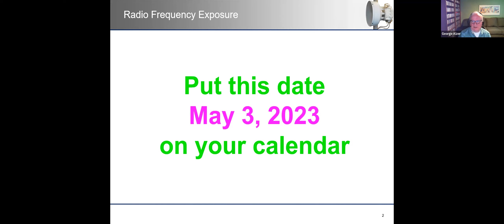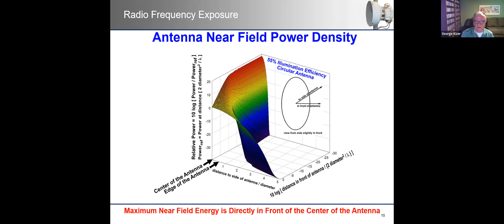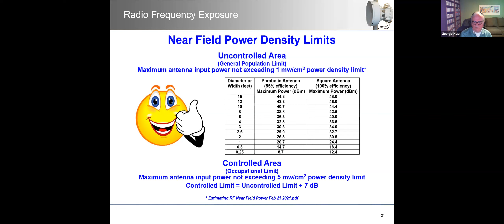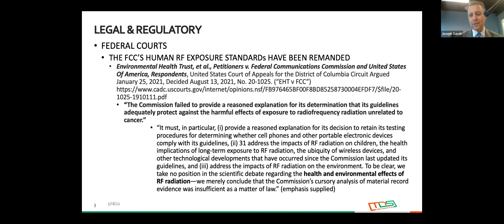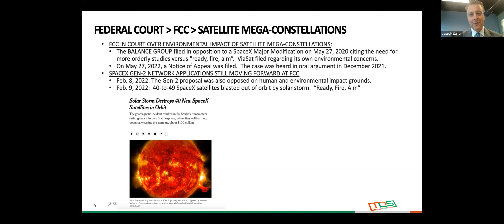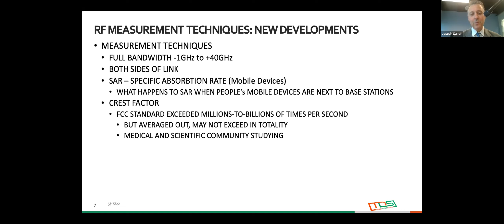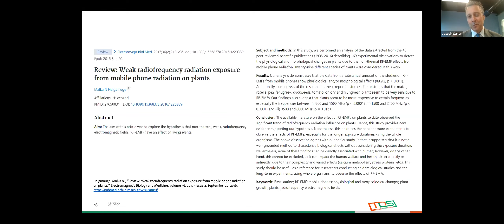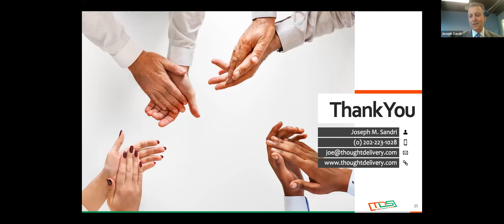2022 NSMA Conference: Spectrum Management & Human RF Exposure - 2022 Recap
Spectrum Management & Human RF Exposure – 2022 Recap with Joseph Sandri, President, NSMA; CEO, Thought Delivery Systems, Inc.; George Kizer, Board Member, Past President, NSMA; Marianna Verlage Archibald, Environmental Engineer – Sustainability Consultant (moderator)